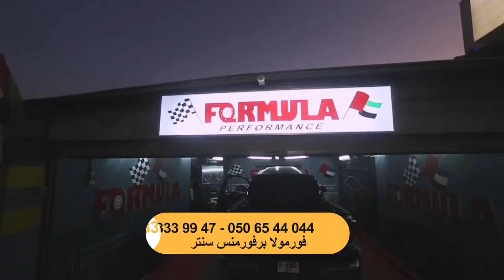فورمولا برفورمنس سنتر اعلان